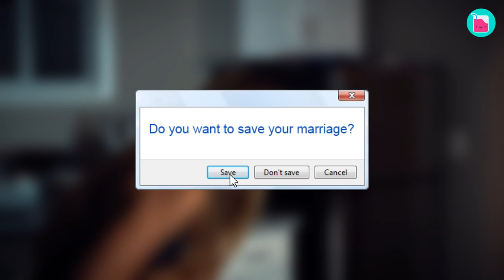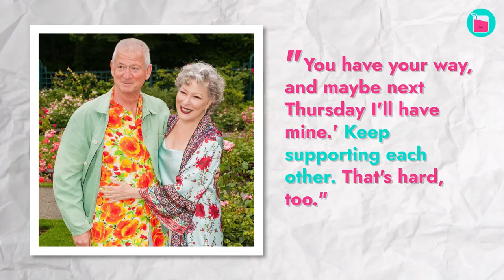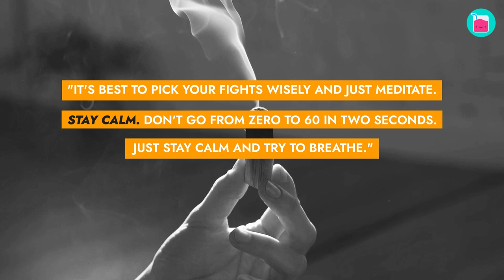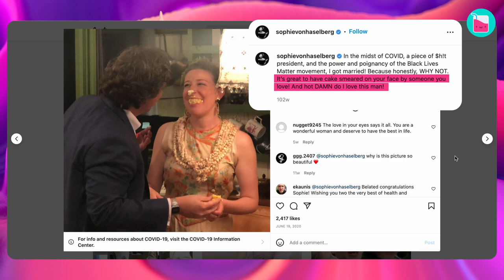How Bette Midler & Her Husband Defied All Hollywood Odds | Rumour Juice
Legendary actress Bette Midler and her husband Martin von Haselberg have been married for thirty-eight years. They are a symbol of hope and show us that true love still exists. However, it hasn't always been smooth-sailing for the couple, and Bette admitted that they used to fight endlessly. Bette knew that he was her one true love, and she wasn't going to let him go, no matter how hard things got.

00:00 After just 6 weeks Bette Midler proposed to Martin
02:26 Having a child helped Bette and Martin to change their priorities
04:12 Bette has something "rare" by Hollywood standards
05:37 Bette Midler - "Stop assigning blame"